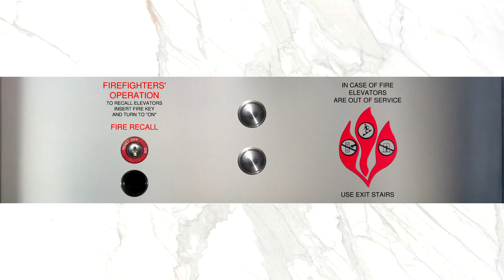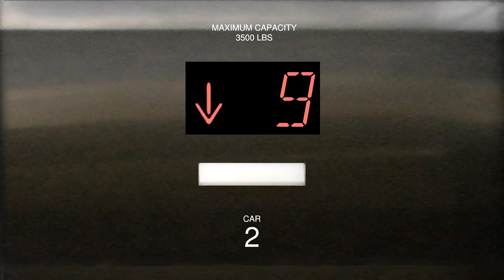PPT E02: Schindler 6400 elevators at Westshore Corporate Center - Tampa, FL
Here is a PowerPoint recreation of the elevators at Westshore Corporate Center, which is an office building that opened in 1988. These elevators used to be Westinghouse but were modernized by Schindler in 2020.

These are a set of 4 elevators, but only 2 serve the underground garage on floor 1. Also, you cannot call the elevators from floor 1 without scanning an ID card.

This building is located next to the 11-floor Holiday Inn with KONE Revolution (KSS-500) and Montgomery traction (A-Series) elevators, and the office/hotel parking garage with 6-floor Montgomery's (Vector fixtures).

Specifications:
Elevator Quantity: 4
Manufacturer: Westinghouse
Modernized by: Schindler
Model: 6400
Drive System: Gearless Traction
Landings: 12 (cars 1 & 2), 11 (cars 3 & 4)
Fixtures (former): Adams PEP-AS, Innovation Universal
Fixtures (current): MAD BS Classic (outside), MAD BS Moon (inside)
Door Type: Single-speed center opening
Capacity: 3500 lbs. (1588 kg, 21 persons)
Speed: 350 FPM (1.78 m/s)
Year of Installation: 1988
Year Modernized: 2020

Floor 1 voice: Credit to Windy City Elevators
Floor 2 voice and 6400 down chime: Credit to SWFL Elevators
Floor 12 voice: Credit to IDL3K

Credit to EG881 for the exterior buttons.
Credit to John_HZ6751 (HJ) for the interior buttons.